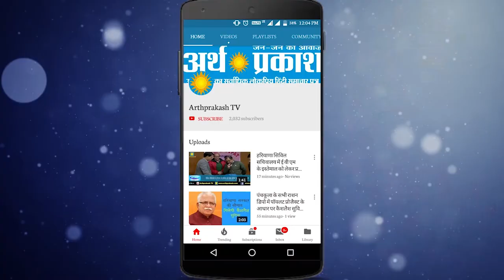मैदानी इलाकों में जहाँ बारिश तो पहाड़ों की रानी शिमला में हो रहा Snow Fall